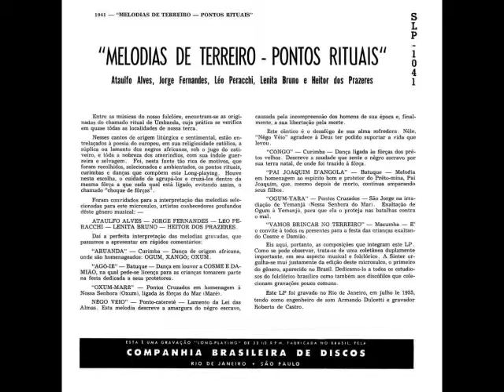Vamos brincar no Terreiro - Melodias de Terreiro "Pontos e Rituais" (by Art Macumba)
Faixa 08
(Heitor dos Prazeres)
Canta: Heitor dos Prazeres